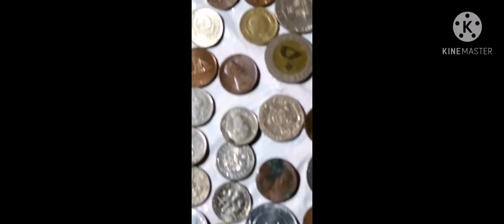ഇരുന്നൂറിൽപ്പരം രാജ്യങ്ങളുടെ വ്യത്യസ്തമായ കോയിൻ കളക്ഷൻ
ഇരുന്നൂറിൽപ്പരം വ്യത്യസ്തങ്ങളായ കോയിൻസ് കളക്ഷനുകൾ യൂറോപ്പ്യൻ കൺട്രീസ് ഏഷ്യൻ കൺട്രീസ് ആഫ്രിക്കൻ കൺട്രീസ് ലാറ്റിനമേരിക്കൻ കൺട്രീസ് എന്നി വ്യത്യസ്ത സ്ഥലങ്ങളുടെ കോഴ്സ് കളക്ഷനുകൾ ആണ് ഇവിടെ പരിചയപ്പെടുത്തുന്നത്